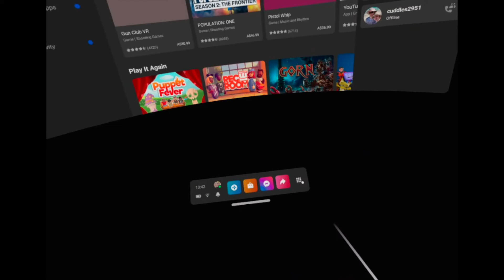VRCHAT was a mistake...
It needs to stop